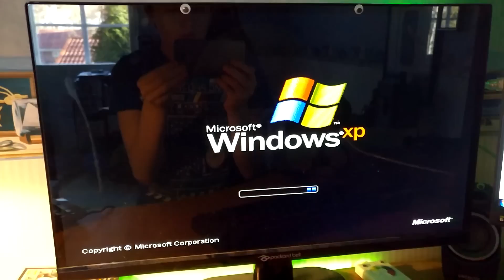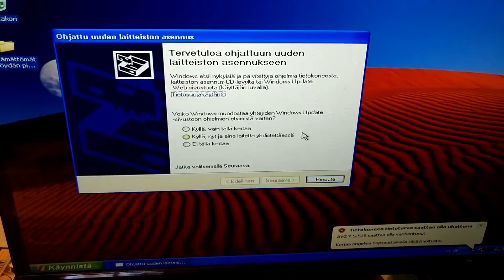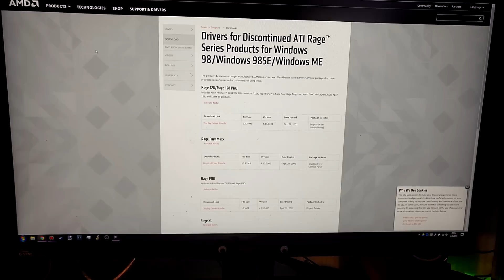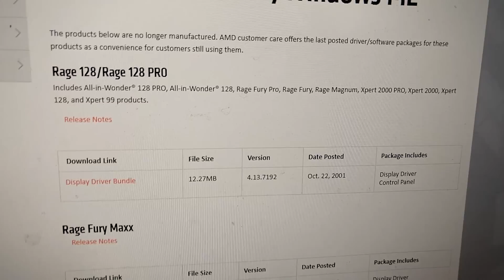Pelastin tämän 1999 pelikoneen! - Pupun Nörttinurkkaus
Tämä kone oli joutumassa kaatopaikalle. Pelastin sen!
Tutkitaan mitä osia sen sisältä oikein löytyy!
Näillä se pelaaminen sujui kunnolla ennen vuotta 2000! :D

Tämän koneen specsejä:
Prossu: Intel Celeron 500MHz
Näyttis: Ati Rage 128 PRO (16MB)
RAM: 256MB SDRAM
Kovalevytilaa: 14,8GB

Musiikit:
- ninja gaiden - act 4 part 2
- F-Zero - Big Blue
- kirbys return to dream land title
- tomb raider 1 theme